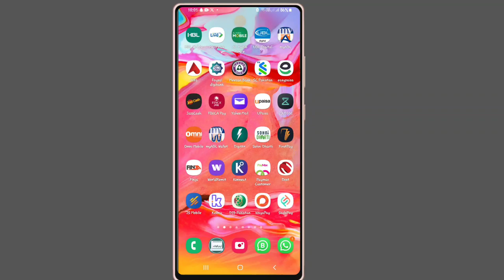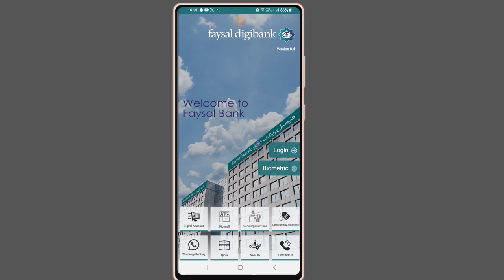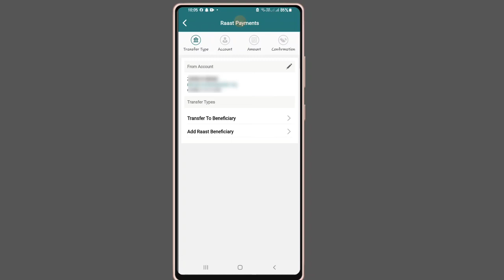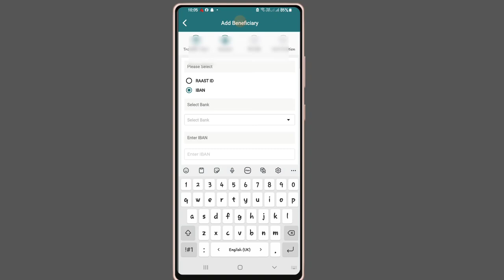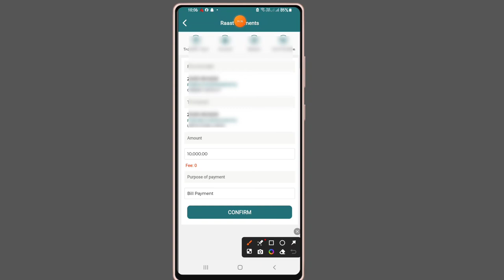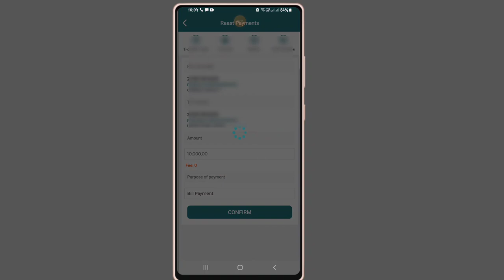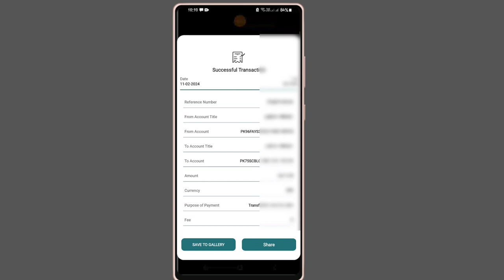How To Funds Transfer From Faysal Bank Via Raast | Raast Se Fyasal Bank Se Transfer Karen Free Men